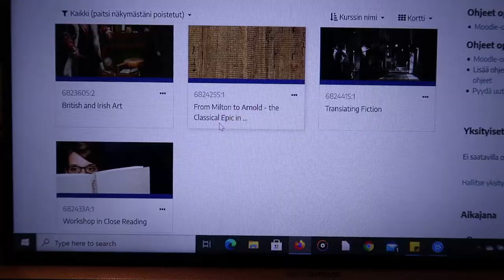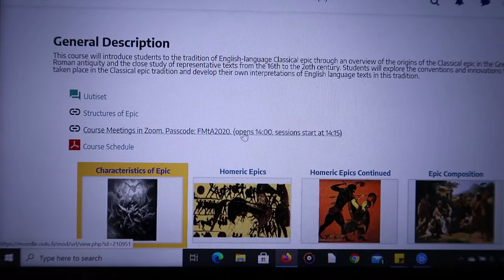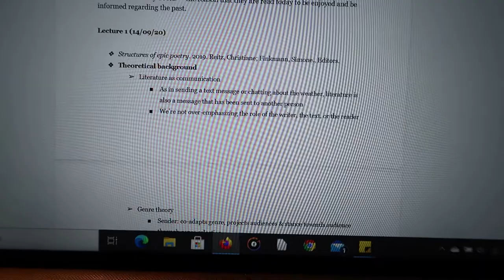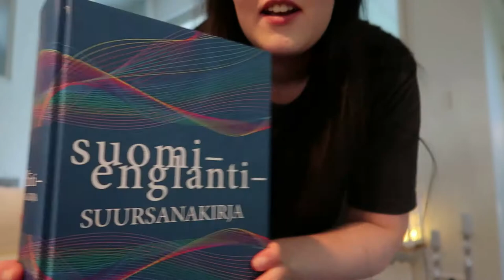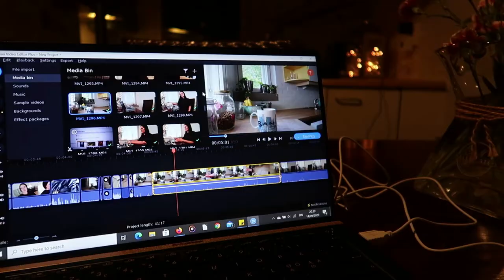VLOG: sunny Monday & online lecture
mixkit.co "Sleepy Cat"